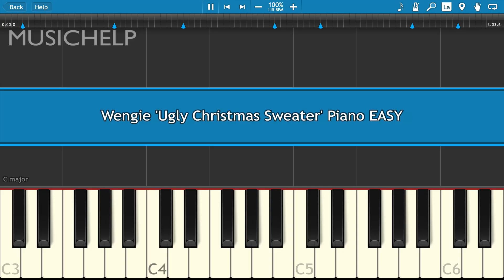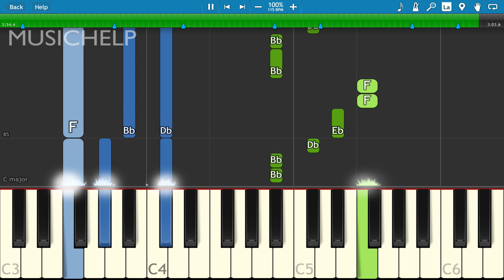Wengie 'Ugly Christmas Sweater' Piano Tutorial EASY (Piano Cover)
► Learn How To Play Wengie 'Ugly Christmas Sweater On Piano.